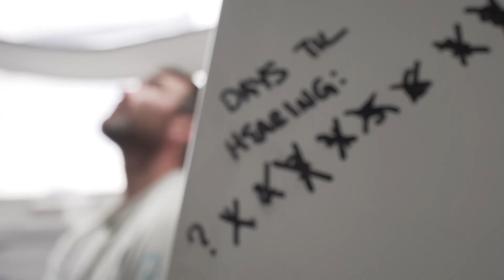The Ocean Race 2023 leg 7: Simon Fisher (GBR) - Interview in ENGLISH plus B-roll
The Ocean Race 2023 leg 7: Den Haag, NL, to Genova, ITA, 11th Hour Racing Team (USA)